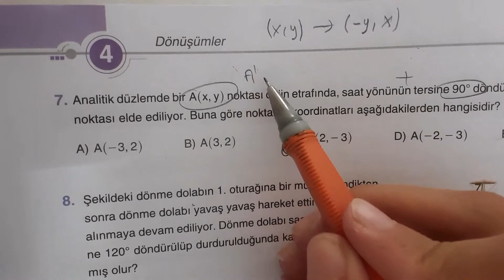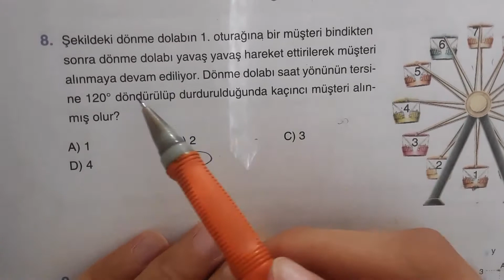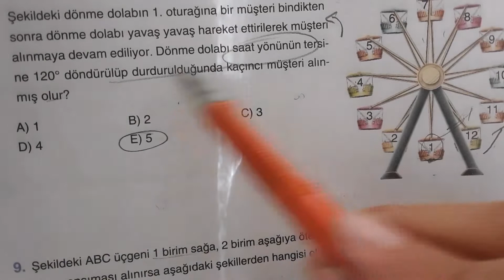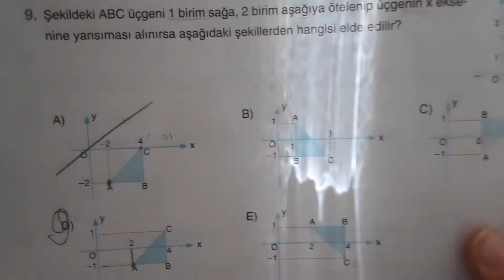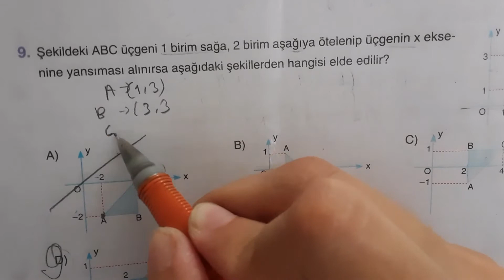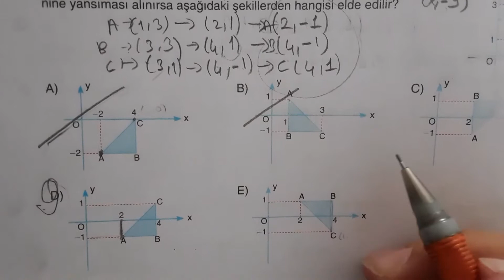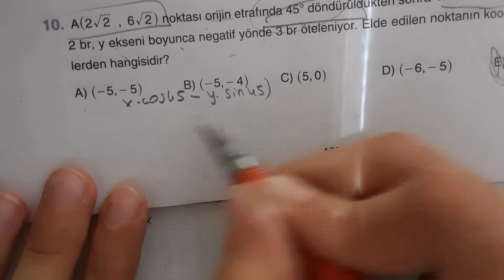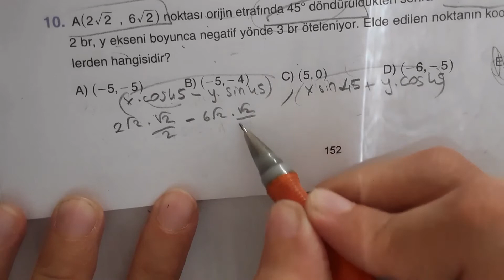12 Matematik Ders Kitabı(Tutku Yayınları)Soru Çözümü sayfa 152